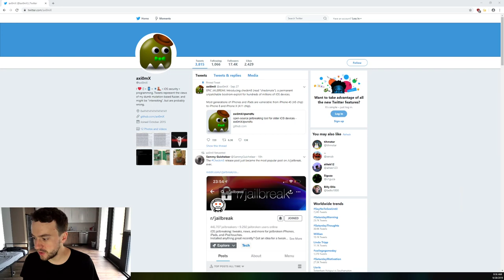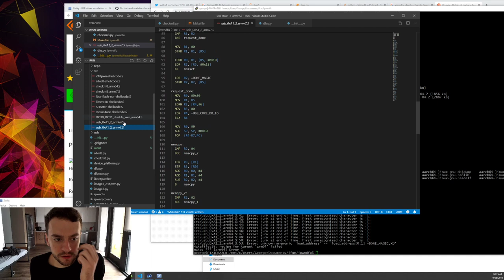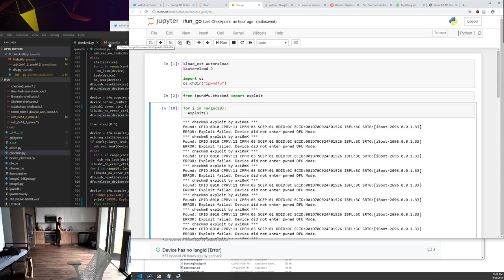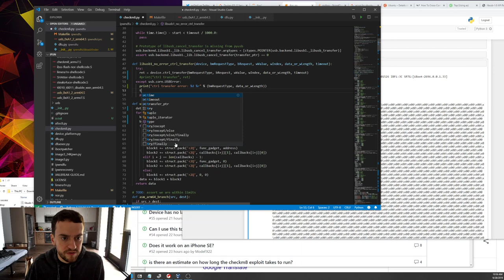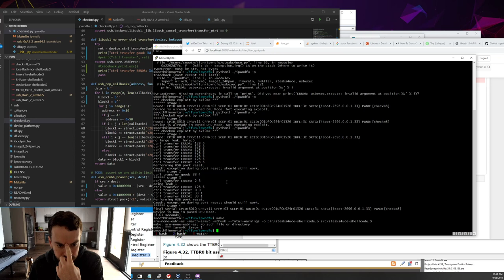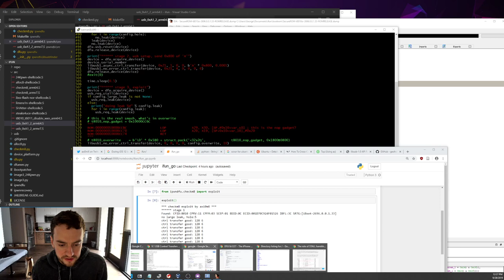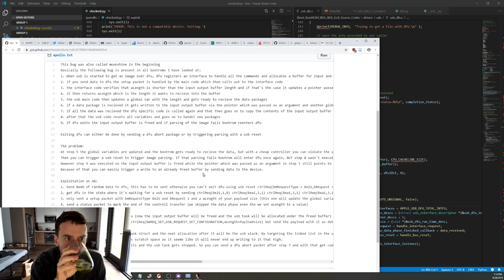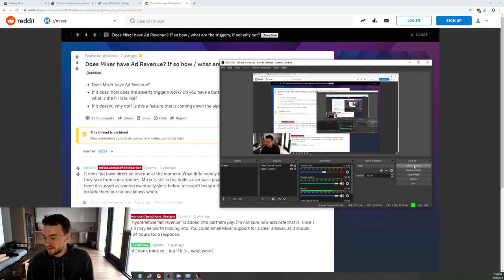George Hotz | Programming | Exploring checkm8: a brand new iOS bootrom exploit by axi0mX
Date of stream 28 Sep 2019.
Stream title: Exploring checkm8: a brand new iOS bootrom exploit by axi0mX

Is my car supported?